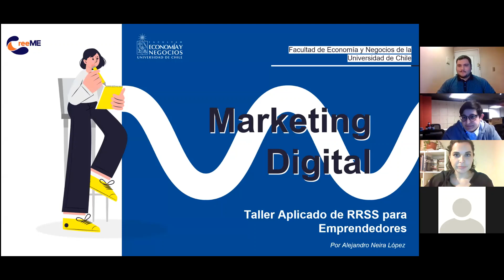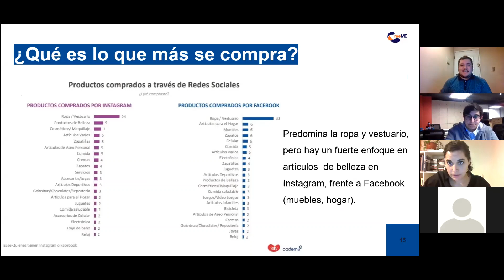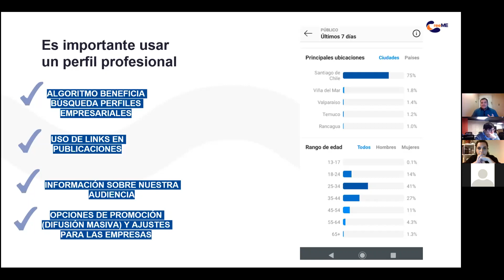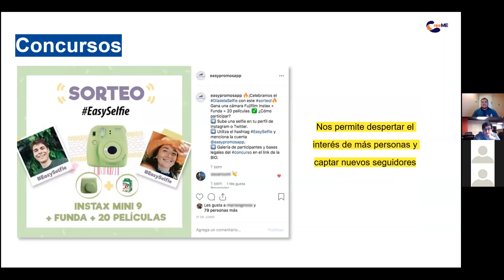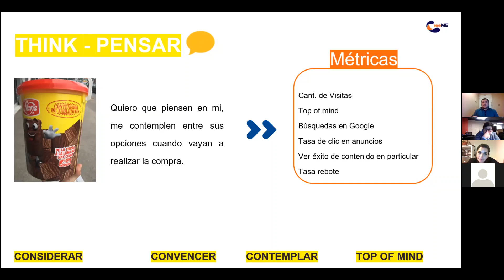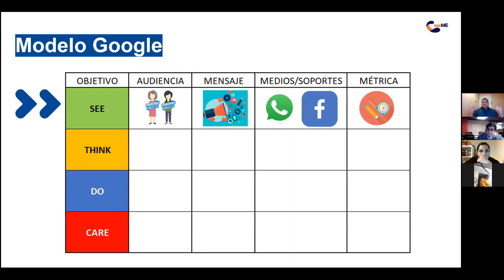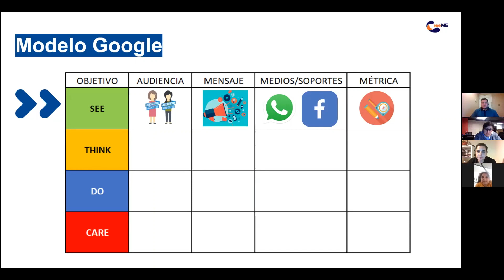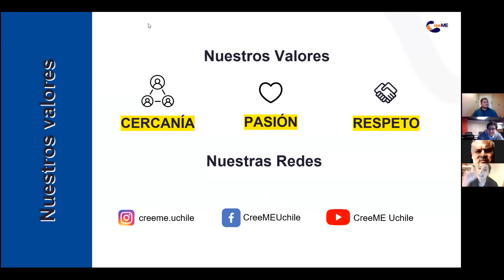Taller 2: Taller aplicado de redes sociales para emprendedores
Expositor: Alejandro Neira, estudiante y miembro de CreeME UChile